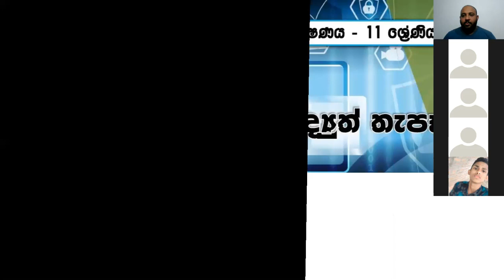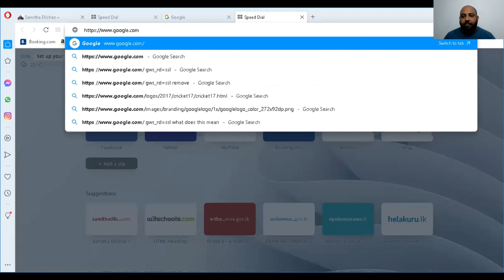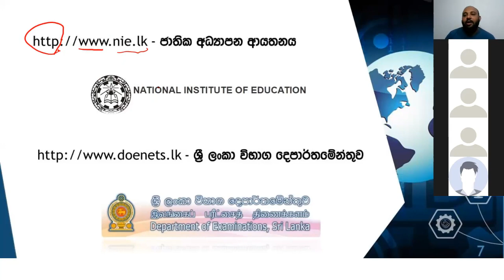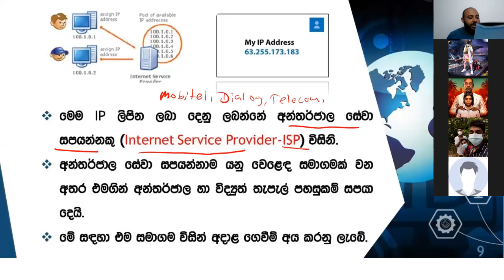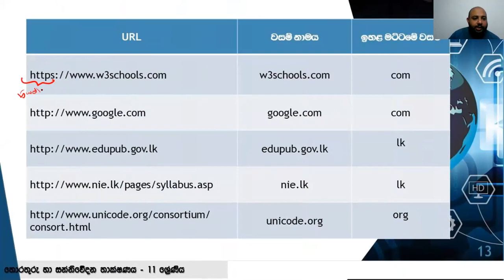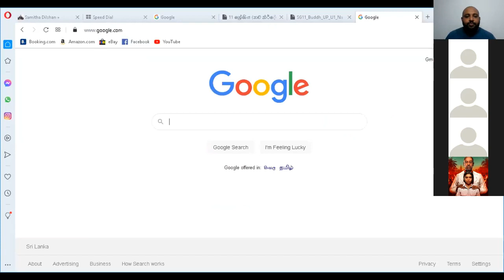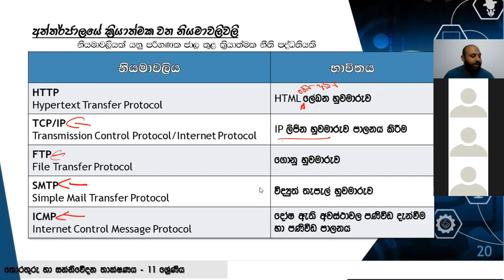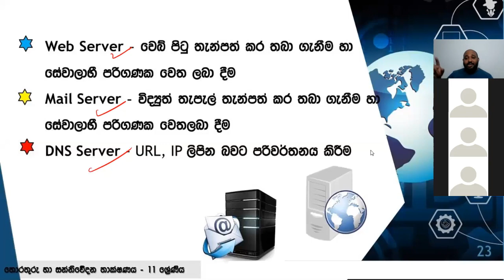OL ICT | අන්තර්ජාලය සහ විද්‍යුත් තැපෑල | Grade 11 ICT UNIT 3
☎️OL ICT Whatsapp Group එකට එකතු වෙන්න නම, පාසල, නගරය 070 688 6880 ට Whatsapp කරන්න

☐ Liked?